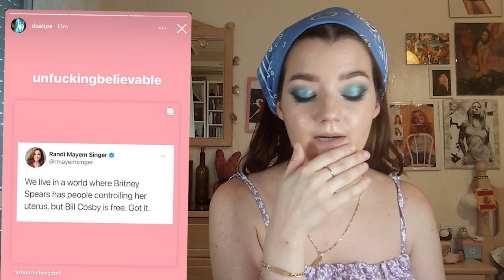Bessemer Trust renuncia | Sugarfall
(link para ayudar a Britney)

(nuevo twitter de Britney Hiatus)

(más vídeos sobre el Free Britney)